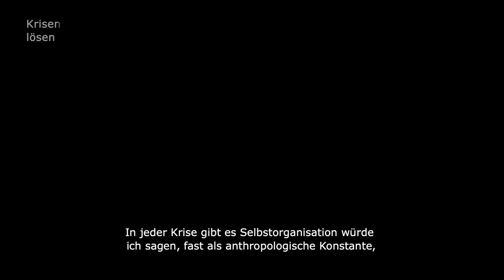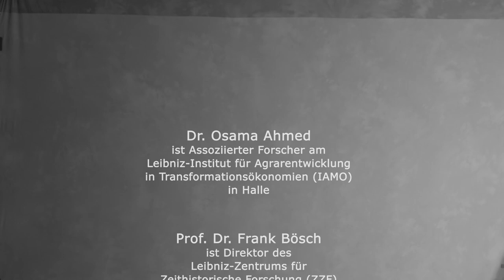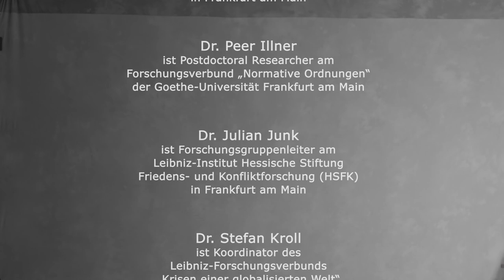Krisen lösen - Krisen einer globalisierten Welt 11/11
Dieses Video ist Teil des Films "Krisen einer globalisierten Welt - 11 Perspektiven".

In kurzen Interviewsequenzen sprechen elf Wissenschaftler*innen über den Begriff der Krise und dessen Bedeutung für ihre Forschung. Perspektiven aus der Agrarökonomie, Geschichtswissenschaft, Humangeografie, Paläontologie, Philosophie, Physik, Politikwissenschaft und Soziologie zeigen, wie vielfältig, produktiv, hoffnungsvoll, bisweilen aber auch zweifelnd und widersprüchlich der wissenschaftliche Blick auf »die Krise« ausfallen kann. Zugleich bieten sie die Chance, die Rolle des distanzierten »wissenschaftlichen Experten« zu reflektieren und die Menschen hinter den Wissenschaftler*innen zu entdecken.

Dieser Film entstand im Rahmen des Ausstellungsprojekt „Making Crises Visible“ im Senckenberg Naturmuseum Frankfurt am Main.

Die Interviews fanden zwischen November 2019 und Januar 2020 statt.